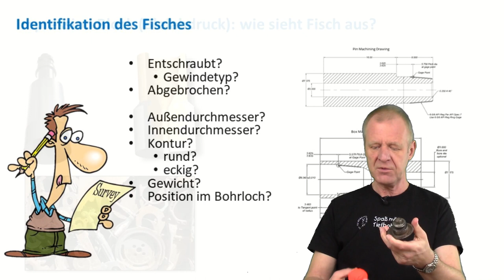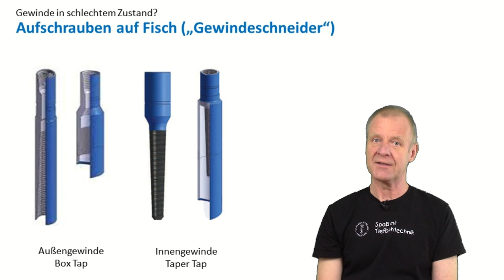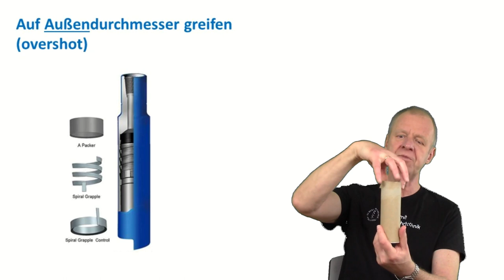Kann auch mal etwas im Bohrloch verloren gehen? Und was dann?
Wir danken Nina Klein für die Knete und Emil Reich für den Gummifisch.